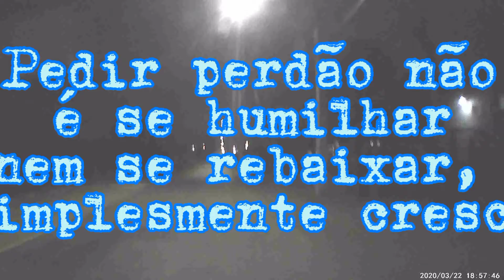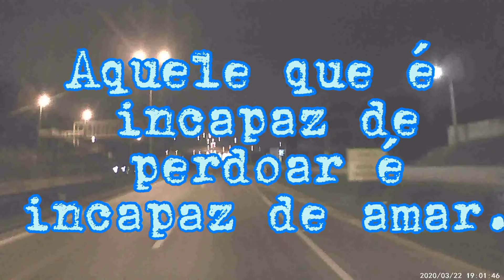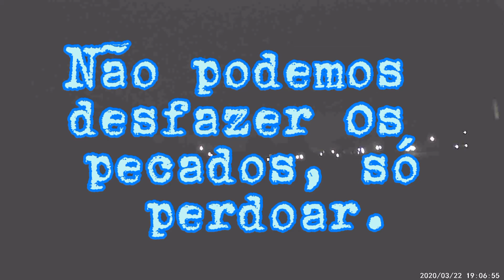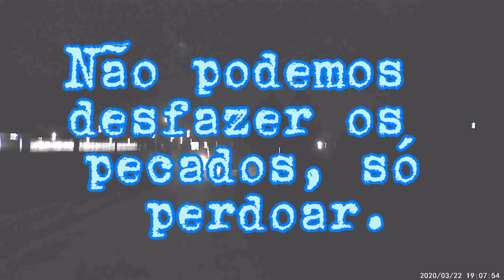310 Cavalos Motor 22-03-21 Tra. 01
Cos.Tv
Ganhe até
500 PoP.
Inserindo Esse codigo,
Para Ganhar
E assista os meus vídeos
para ganhar mais
500 PoP
G   N   O   X   Z    Ford
G   E    P   G   4    Moto

Ford Cargo 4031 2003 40 Tons 310 Cavalos Motor Cummins 8.3 Litros
Passeio pela cidade de Curitiba, Regiões Metropolitanas.
Indo ao trabalho
Vídeos Diários

O Ford Cargo 4030 é uma caminhão da categoria pesado, com 40 toneladas de PBTC.

É um cavalo mecânico com motor Cummins de 291cv de potência, que permite tracionar carretas de 3 eixos.
O cavalo mecânico Ford, é uma opção rentável, econômica e eficiente para o transporte de cargas em curtas e médias distâncias rodoviárias. É oferecido com 40 toneladas de PBTC.
O motor é o Cummins turbo aftercooler com potência de 310 cv, que oferecem desempenho e economia, atendendo à legislação CONAMA FASE III.
A caixa de mudança Eaton do Cargo 4030 contam com uma marcha extra reduzida como opção para uma marcha de força; o escalonamento de marchas adequado em conjunto com a redução do eixo traseiro permite o máximo aproveitamento do torque e da potência do motor, traduzindo-se em menor número de troca de marchas, melhor consumo de combustível e altas velocidades médias. A caixa permite a instalação de tomada de força lateral para o acionamento de equipamentos e implementos diversos.
A cabina avançada permite fácil acesso ao motor do veículo, melhor visibilidade e manobrabilidade do veículo. Como opcional é possível a colocação da cabina leito e leito com teto alto, desenvolvida em conjunto com a Marcopolo. Todos os ítens de manutenção diária estão dispostos de modo a garantir sua rápida inspeção e manutenção.
O chassi é do tipo escada, com longarinas retas e grande flexibilidade à torção. O caminhão vem equipado com sobrequadro, 5ª roda, pára-lama traseiro, conexões elétricas e pneumáticas e passadiço atrás da cabina. Pronto para utilização com os mais variados tipos de semi-reboques (baú de alumínio, carga seca, frigorífico entre outros